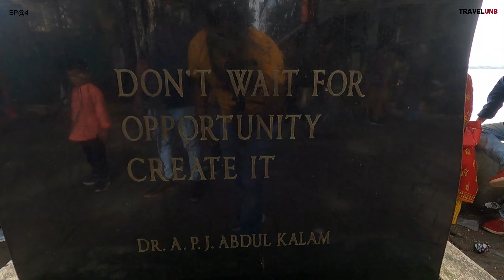|| South Indian Biryani|| Merin Drive Road|| Kochi || Ernakulam || Kerala ||EP@4 ||